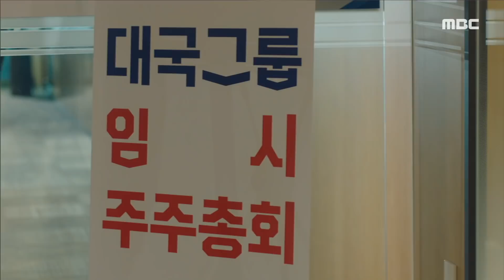[두 번째 남편] “태양이가...태양이가...” 주주총회에 나타나지 않는 엄현경?!, MBC 220110 방송